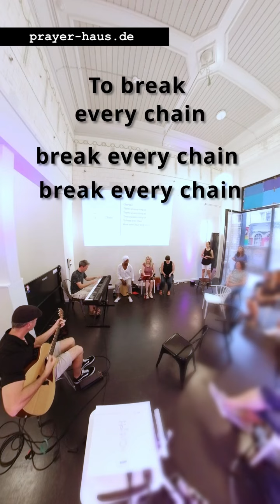Break every chain  hamburg god ministry jesus heilsarmee worship